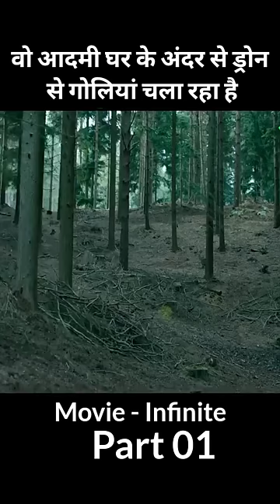वो आदमी घर के अंदर से ड्रोन से गोलियां चला रहा है part01